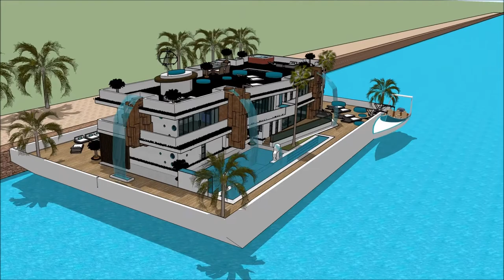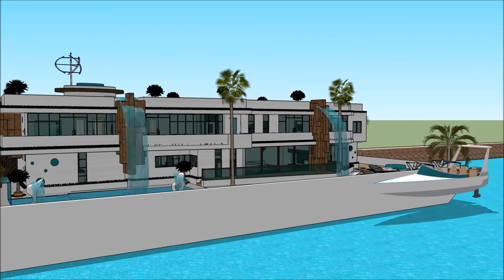Sanctuary Cove International Boat Show 2018 Grand Yacht Luxury Yachting Design Exhibition and expo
The houseboatzania launching an innovative high-end luxury yacht houseboat home design potentially as a display of exhibition of the Sanctuary Cove International Boat Show 2018 Grand Yacht  Luxury Yachting Design  Exhibition and expo.

The collection of the Houseboatzania concept of Sanctuary Cove International Boat Show 2018 Grand Yacht  Luxury Yachting Design  Exhibition and expo consists of high luxury and architectural art pieces in minimalism combined with living on the waterfront of the harbour of

The houseboat yacht design has the basis to sustain living with high standards and contemporary structural design at Sanctuary Cove International Boat Show 2018 Grand Yacht  Luxury Yachting Design  Exhibition and expo with numerous of prospects for excessive living and celebrating the desire of life worldwide: